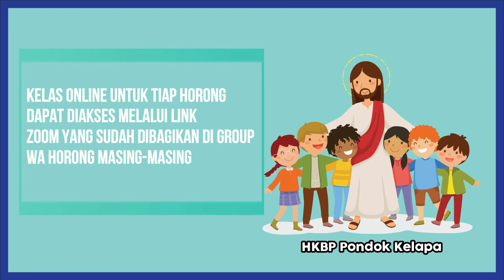Ibadah Sekolah minggu, 30 Agustus 2020